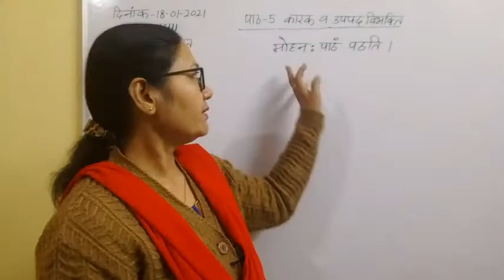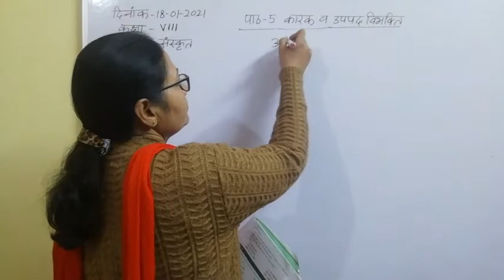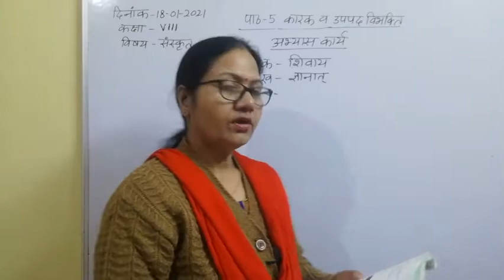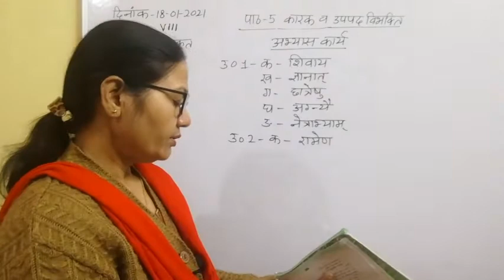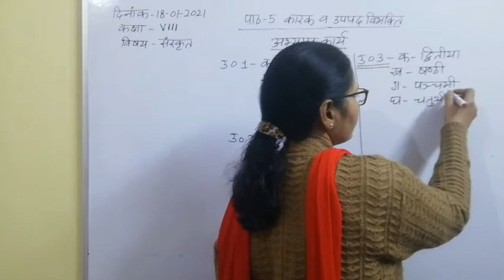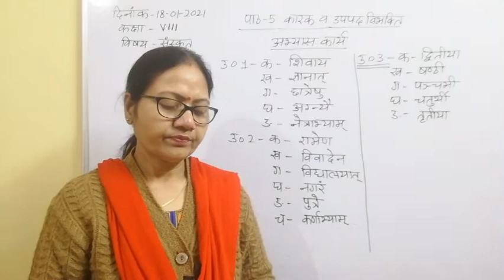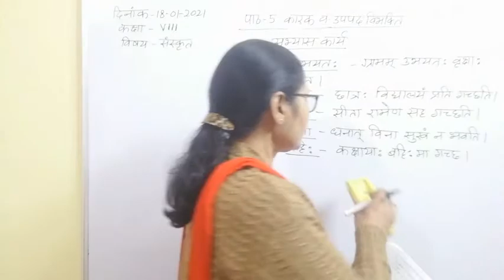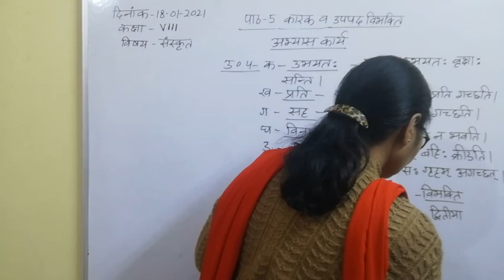Class VIII Sanskrit 18 01 2021 by Dr Meera Vishwakarma